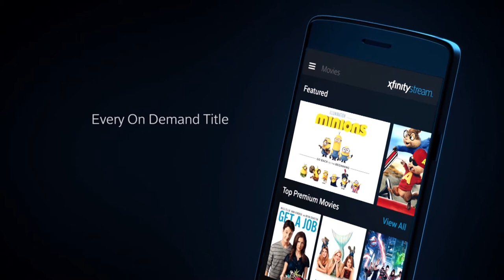89 Seconds With 890: Aaron Bummer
Has White Sox pitcher, Aaron Bummer, ever been to a concert in his life?! Find out on this edition of 89 Seconds With 890 powered by Xfinity!